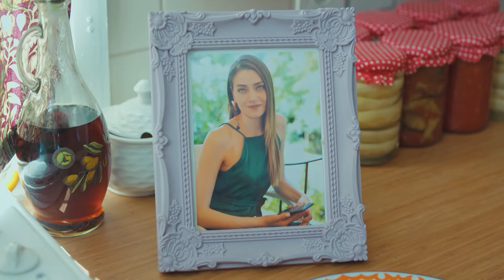No Secret Can't Be Kept from Mothers - Pehla Panchi Episode 26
No Secret Can't Be Kept from Mothers - MOTHER AND DAUGHTER GOSSIP
(Hindi Dubbed)

Production : Gold Film
Producer : Faruk Turgut
Director: Çağrı Bayrak - Aytaç Çiçek
Scenario: Aslı Zengin - Banu Zengin Tak - Ayşe Kutlu